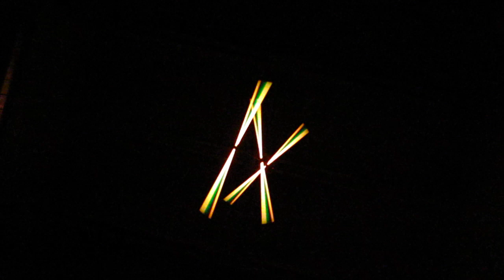Alejandro & Moira Sina, Lasso, 1997